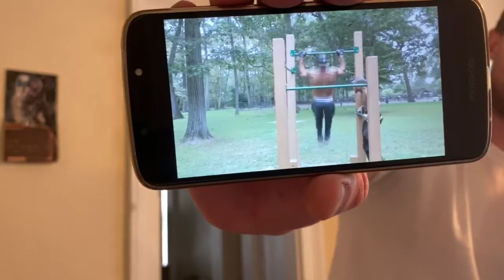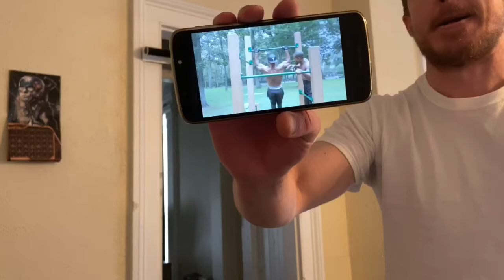Replacing another break caliper!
Here’s another workout from That’s Good Money.
But first I have to change this break caliper!